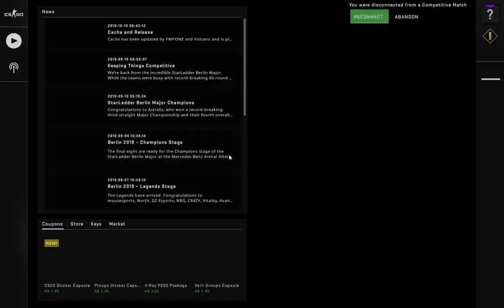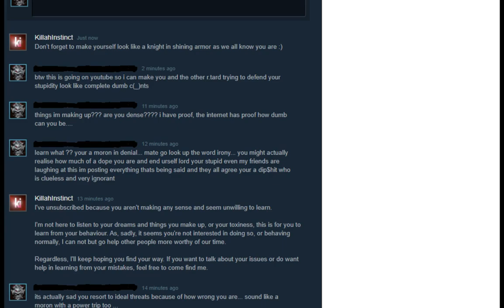Proof of kick abusers and very toxic idiots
So basically this csgo forum moderator was talking shit about how the kick system in ranked csgo isnt being abused and working correctly, his excuse was i was causing the kicks and that toxic idiots are being paired together in ranked matches...

yet every ranked match i join instantly get morons like this yelling in voice chat, team killing, team flashing, surrounding me or other team mates, and then abusing the kick system instantly or when its 15-whatever and kicking before we get the 16 point to win...

the moderator's name is  KillahInstinct and if you read the convo between me and him at the end you can clearly see how ignorant, in denial and clueless this imbecile is...

a prime example why team games end up toxic coz of cunts like this.